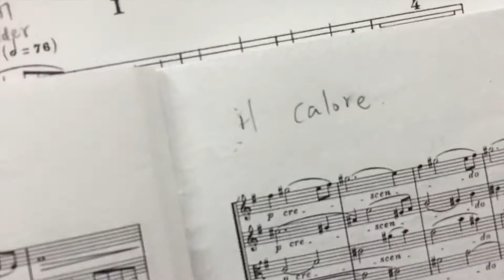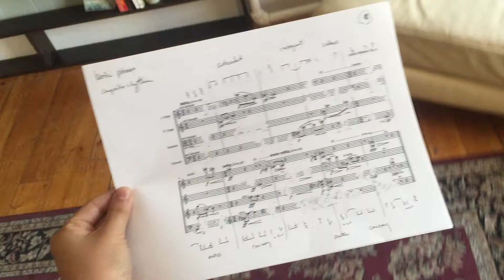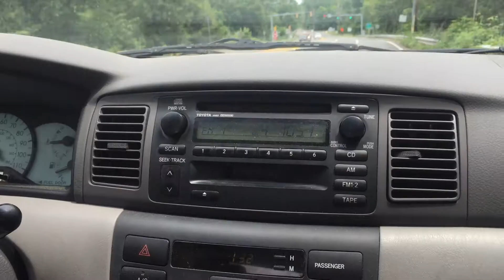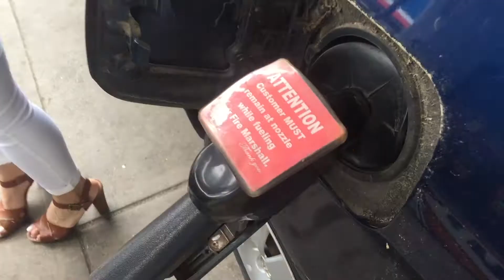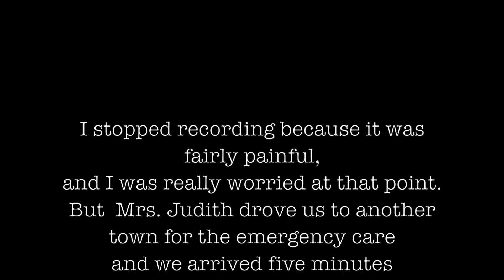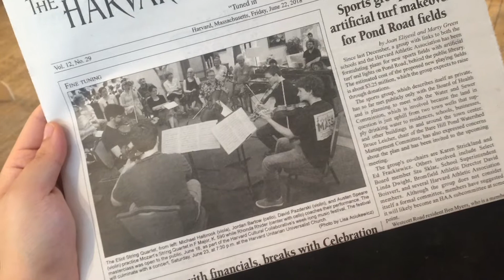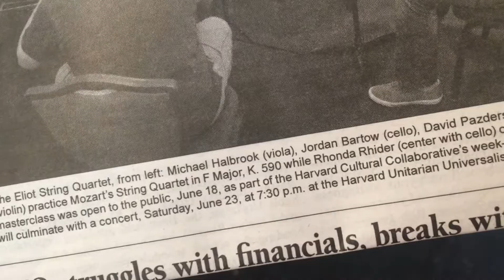VLog ep 16 在哈佛小鎮的音樂營 Harvard Music Festival with my string quartet - il Calore